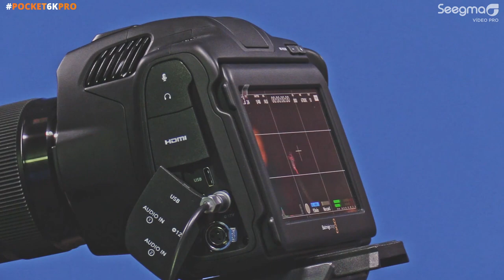Blackmagic Pocket Cinema Camera 6k Pro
Apresentação rápida das características mais marcantes da BMPCC 6kPro.
A Blackmagic Pocket Cinema Camera 6K Pro é uma câmera digital cinematográfica 6K portátil e de tecnologia avançada.